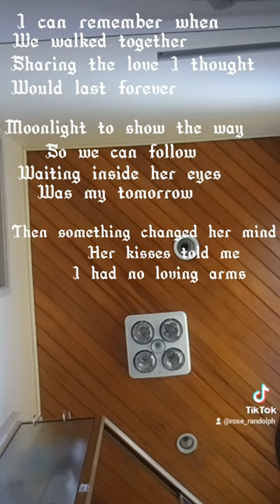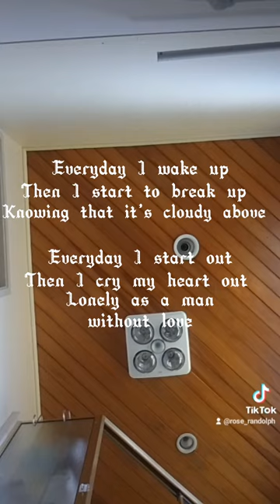Man Without Love (My Version)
I have been OBSESSED with Moon Knight as of late and thought it only fitting to do a cover of one of the main songs :) This is my version of "Man Without Love" by Engelbert Humperdinck :)